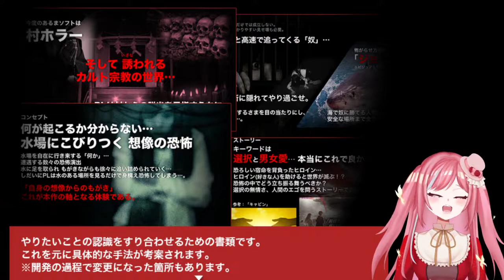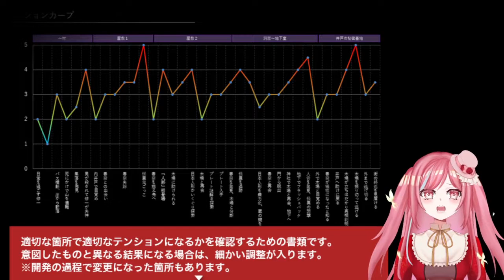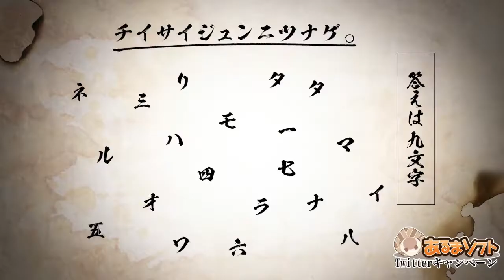【怨溺～呵責行方～】コバケンの味方になるわ【Vtuber/声優】#4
コバケーーーーーーーーーーーーーーーーン！！！！！！！！！